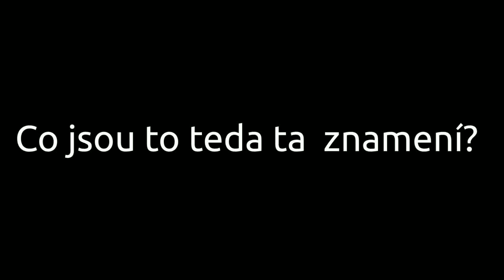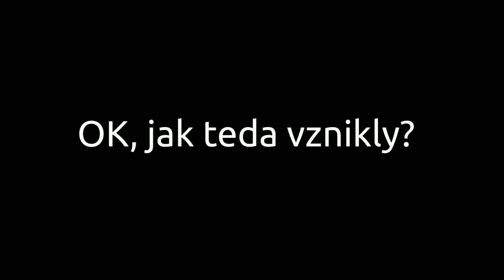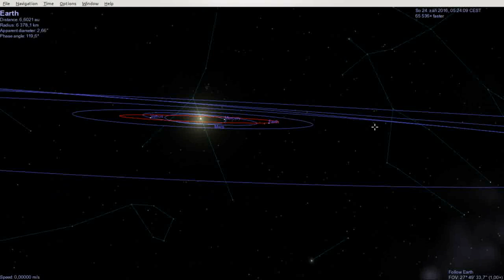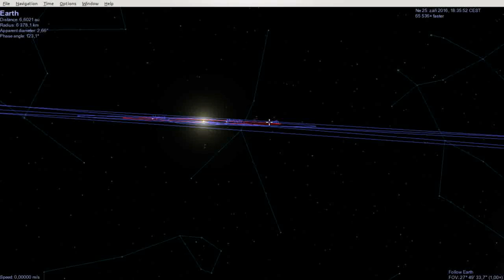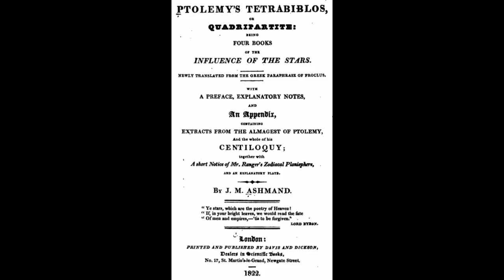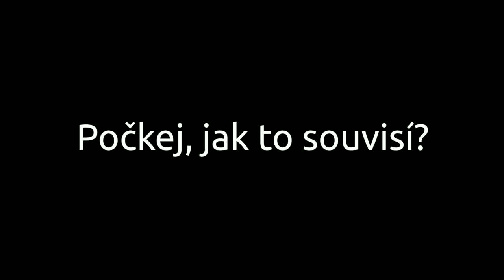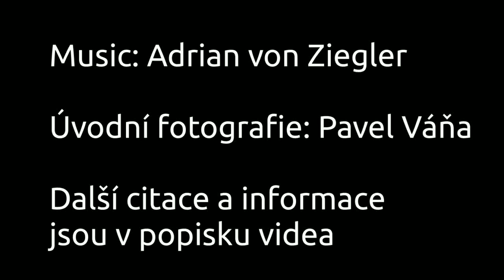Souhvězdí a znamení